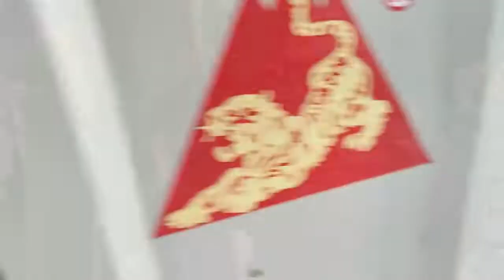chamfering and polishing machine for production of kerbs